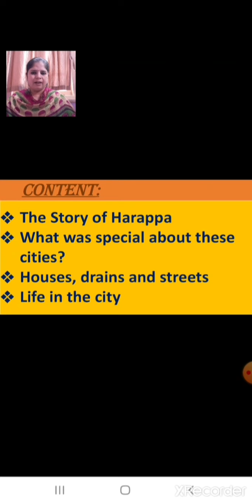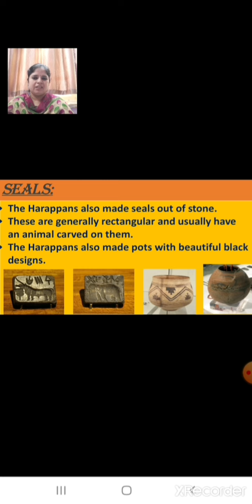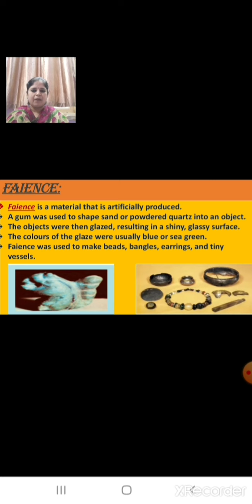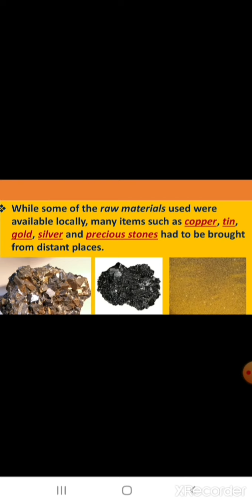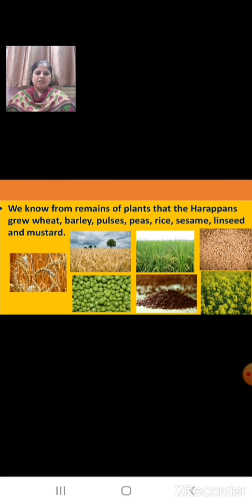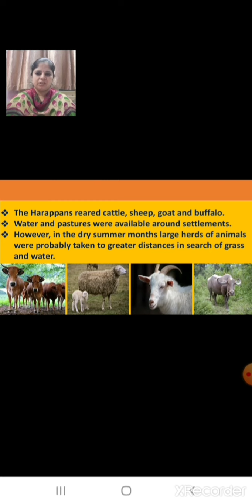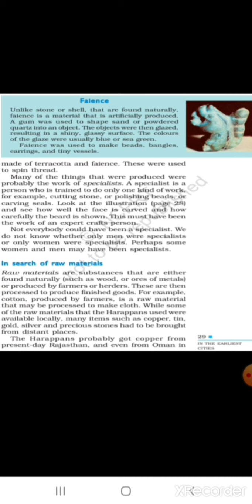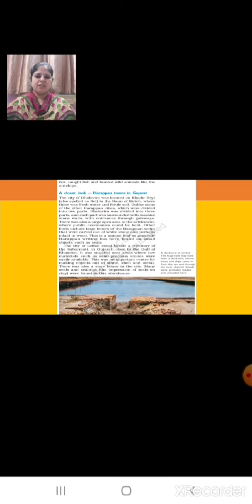Class_6_History_L_3_In_The_Earliest_Cities_Part_2